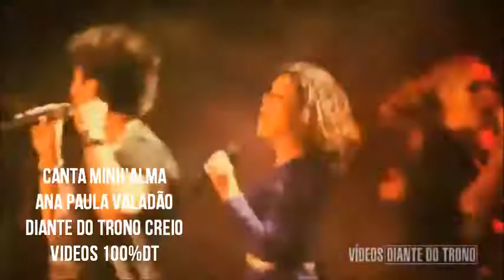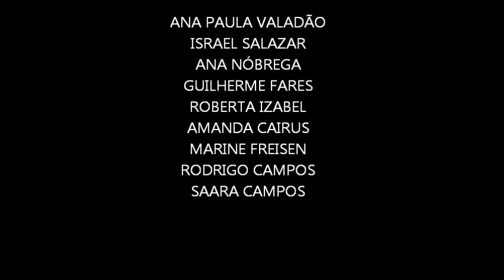Videos100%DT - Canta Minh'alma - Creio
o quarto video do programa da page 100%DT
canta minh'alma
ana paula valadão
diante do trono creio
videos 100%DT